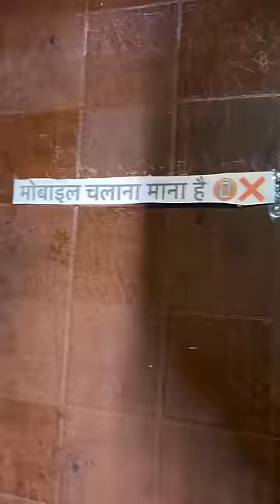Horror hotel😰😳|| Gulshan Kalra